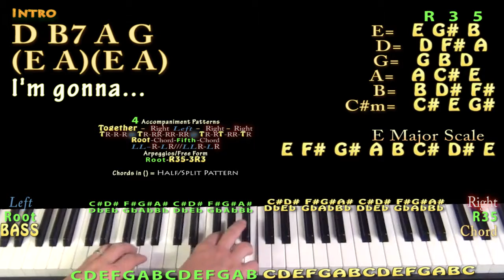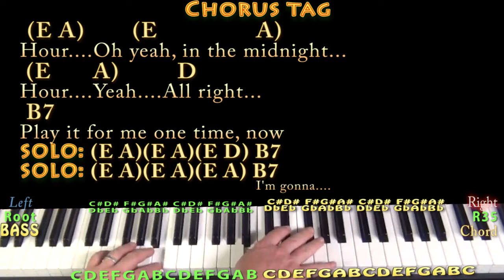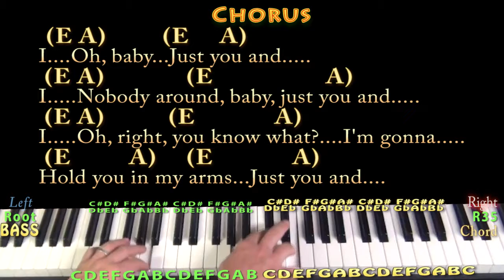In the Midnight Hour (Wilson Pickett) Piano Jamtrack with Chords/Lyrics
REAL KEY: This is the real key. CHART .MUNSON BRIGADE SHOUTOUT! .This video brought to you in part by the "Munson Brigade" ... Many thanks to Ann DiBenedetto, Vermell Vain, Rich C, Brett, Will Sword, JPH, Arlene Krassner, Jeanette Adams, Norman Emery,Leopoldo del Castillo-Olivares, Tree of Broken Hearts, Jim in Chicago, Gemma L. Salt, Sophia Peaslee, Kurt Friedrich, Kris Mayer, Paula David Gautreau and Rhonda Markham!!!.